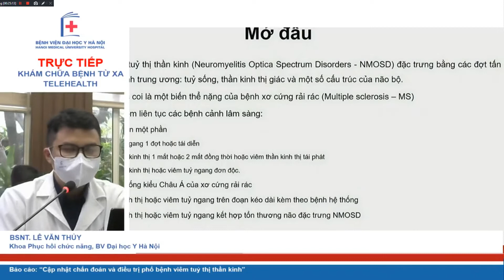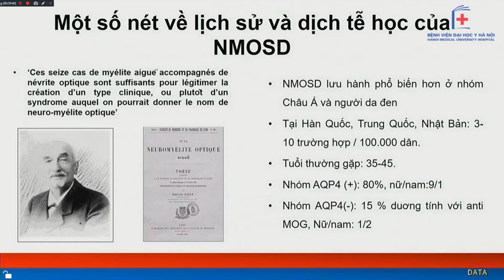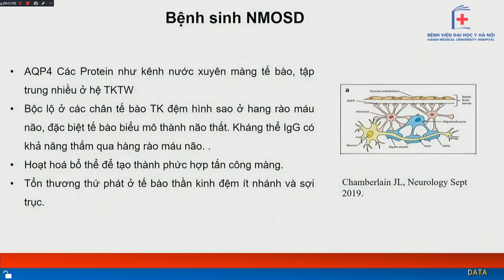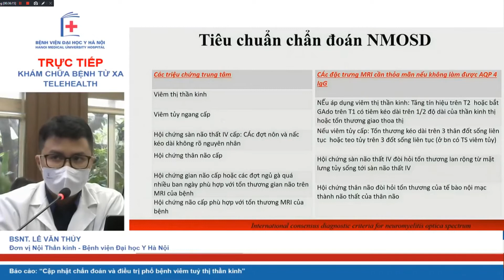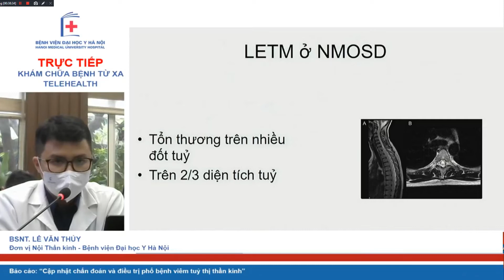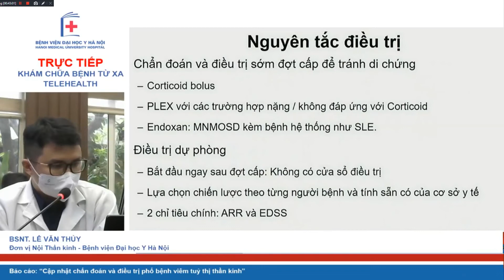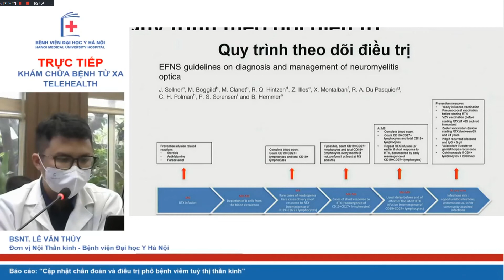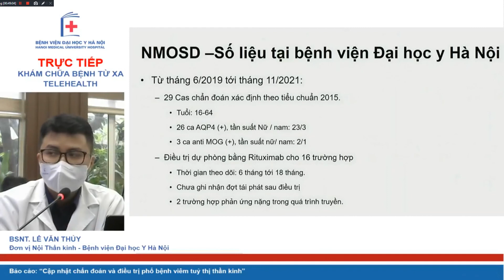Cập nhật chẩn đoán và điều trị phổ bệnh viêm tủy thị thần kinh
Nội dung: Cập nhật chẩn đoán và điều trị phổ bệnh viêm tủy thị thần kinh
Giảng viên:  BSNT. Lê Văn Thủy (Khoa PHCN BV Đại học Y Hà Nội)